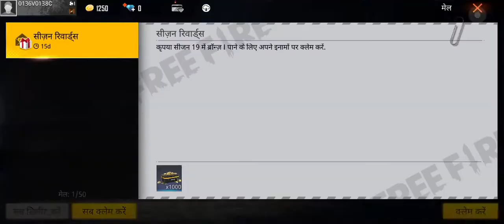tonight update free fire new bundle free fire